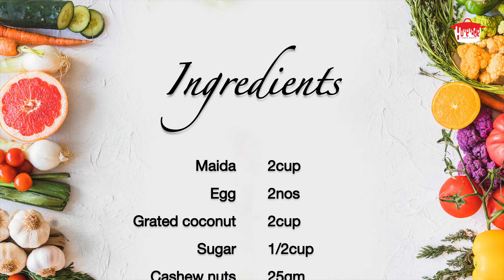മൈദയും മുട്ടയും കൊണ്ട് അടിപൊളി സ്നാക്ക് | Elanchi | Elanji | Malabar Special